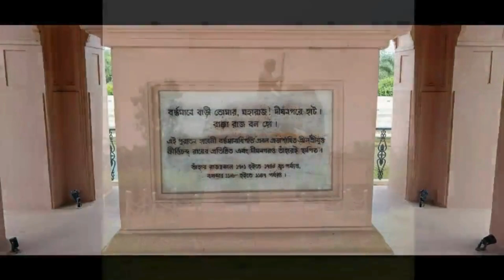Chandni Jaltungi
Here, they tell a 300 year old story of how a brave King built the most beautiful piece of Rajasthan in a quaint village of Bengal for his Queen who hailed from the Rajputana. She was so beautiful that she could hold the radiance of moon within her palms when she took a handful of water from this Jheel on a full-moonday – thus they called this place Chandni.